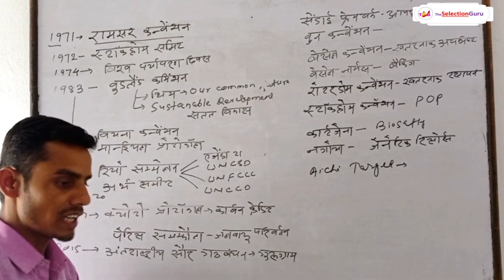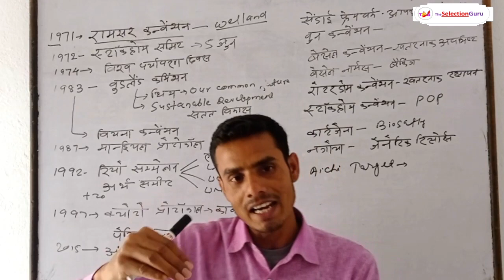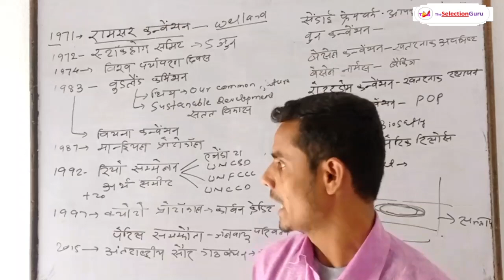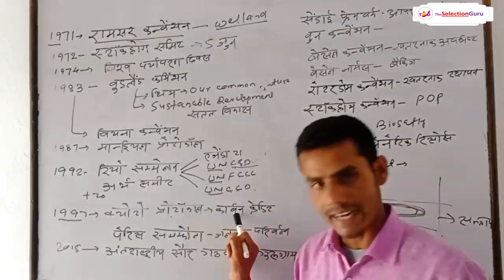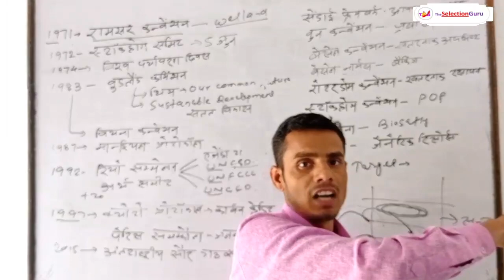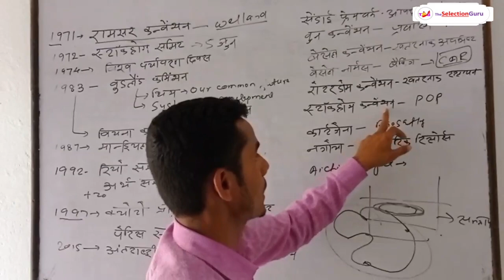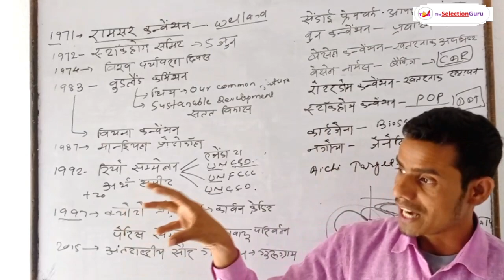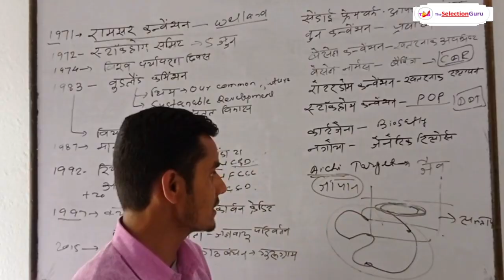पर्यावरण से सम्बंधित महत्वपूर्ण संधि/कन्वेंशन/प्रोटोकॉल/समझौता|Environmental Conventions/Protocol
Paryavaran se sambandhit mahatvpurn Samjhauta Sandhi protocol
ramsar convention
montreous record
Montreal protocol
stock home convention
boon convention
Cartagena protocol
nagoya protocol
sendai framework

bihar daroga preparation
Bihar Daroga

About "The Selection Guru " Edcom
A competitive Exams preperation institute located in Jehanabad, Bihar

Guided  by Ravi Ranjan Raja

The Selection Guru
theselectionguru
About  Ravi Ranjan Raja
Qualified more than a dozen Written Exams of Government Jobs.

Specialist/Expert of Objective type Exams

Our Facilities:-
GK/GS by Ravi Ranjan Raja
Math/Reasoning by Suraj Pratap
(Qualified written of SSC CGL exam + NTPC Railway first stage for all posts)

Important lessons and videos related to preparation of Different Government Jobs/Exams like UPSC CDS, ASSISTANT COMMANDANT, BPSC, BIHAR DAROGA, Bihar police, SSC CPO,CGL, SSC GD etc

We provide guidance mainly for objective type of Exams.

To get pdf of this lesson, important material and test series join on Telegram
👉👇The Selection Guru